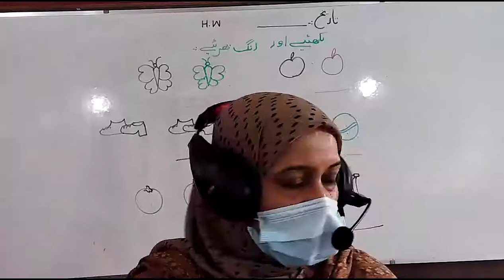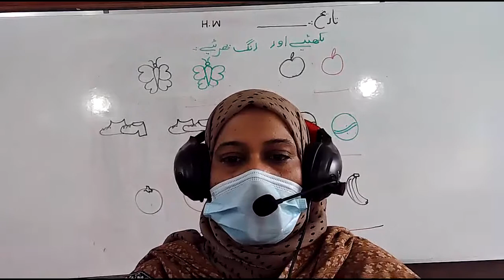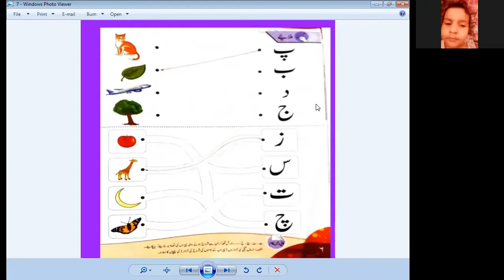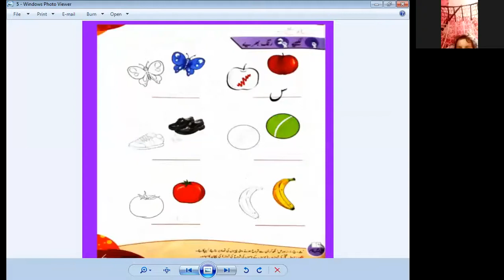Class Jr KG Urdu 16 Aug 21 Zoom recorded Session